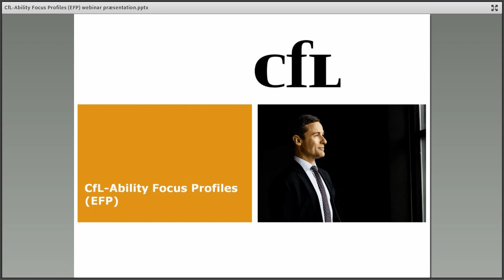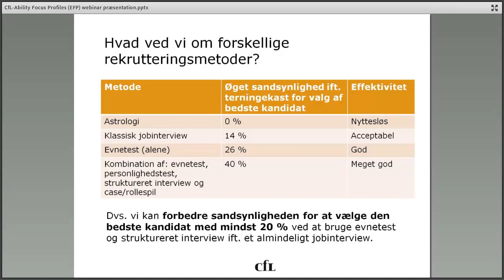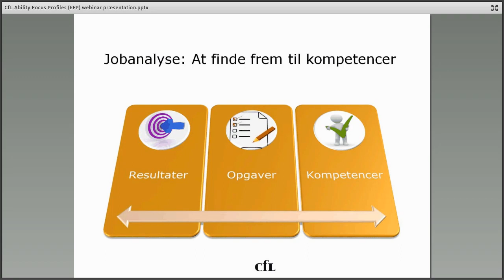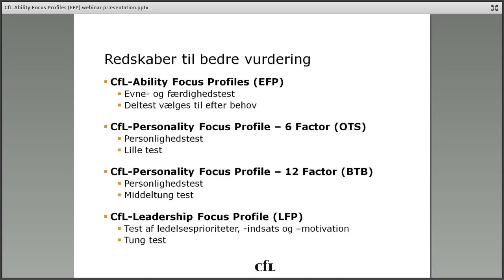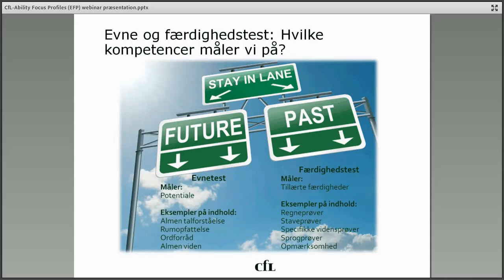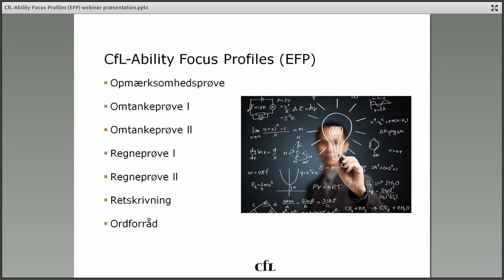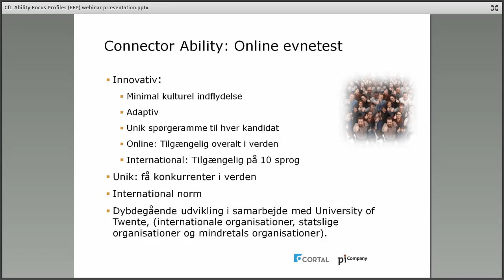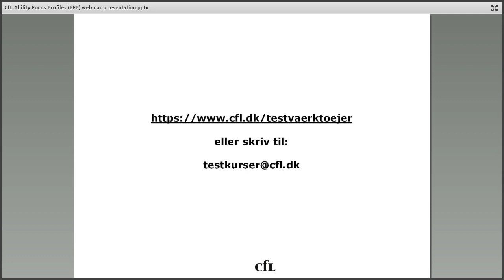Hør om CfLs Ability Focus Profiles EFP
I denne video får du en introduktion til CfLs Ability Focus Porfies (EFP) som rekrutteringsværktøj til din virksomhed.